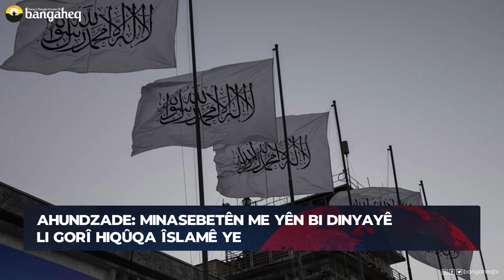Xeberên Rojê - 11.01.2023